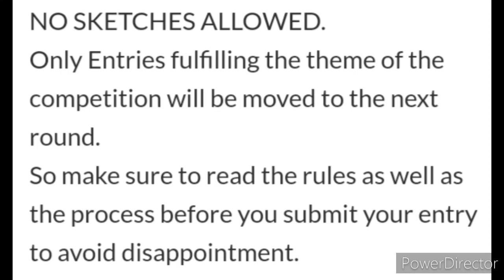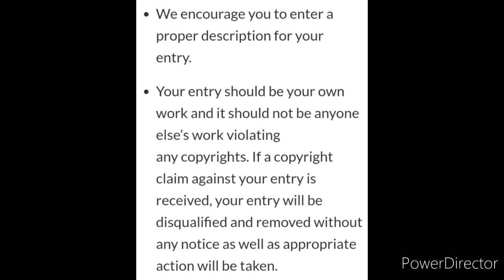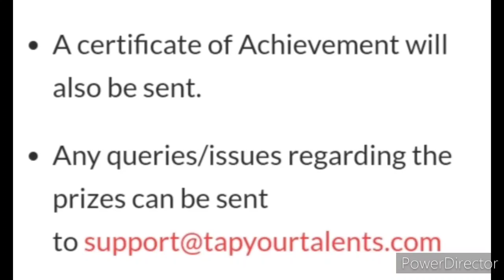Online Drawing Competition 2021 Free Entry, Online Painting Competition 2021, Win Exciting Prizes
3 Best A4 size Drawing books set in affordable amount